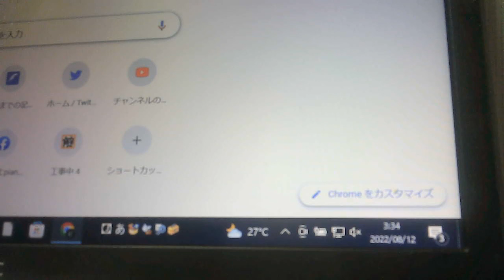テレポーテーションは、誰でもできる。【ぴよぴよのおはなしシリーズ/1637】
♪　「子供に接種すれば二度と元の体に戻れない」mRNA○○発明者、ロバート・マローン博士（新○○）
♪　【悪魔の水道局】水道水に農薬/2022年4月から/水道民営化で料金が上がる外資参入
♪　マスク名作物語/クライシスアクター/記事のコメントもご覧ください
♪　【悪の大魔王トランプ＆悪魔の参政党】トランプもプーチンも俳優、演技者、お芝居、クライシスアクター。